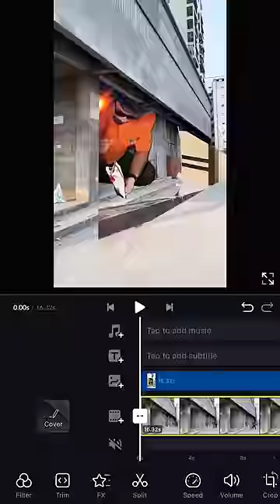Khatarnaak MONSTER Aise banaate hai Film Me 😳 Faadu idea hai boss 😍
Get Regular Unlimited Creative Short Photography & Videography Videos Here